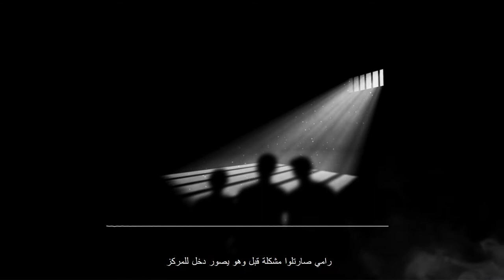(Teaser) ربطية mineur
ميدان صحافة المواطنة حاجة موجودة في تونس وتخلي أي مواطن/ة ت/يقوم بمهمة الصحفي/ة في المنطقة اللي ت/يعيش فيها.
لكن فما مشكلة فالميدان هذا. ربطية mineur